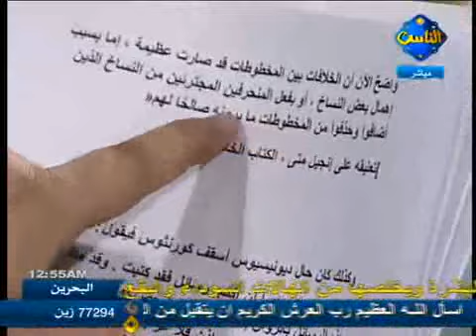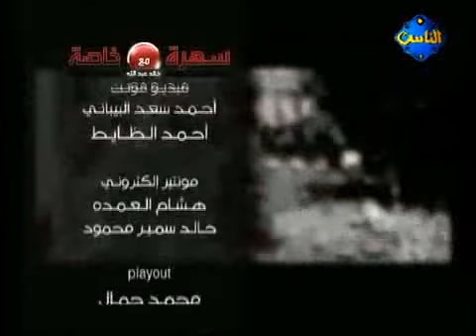سهرة خاصة مع الدكتور حسام أبو البخاري - تحريف المخطوطات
برنامج سهرة خاصة مع الدكتور حسام أبو البخاري - تحريف المخطوطات

21/05/2010